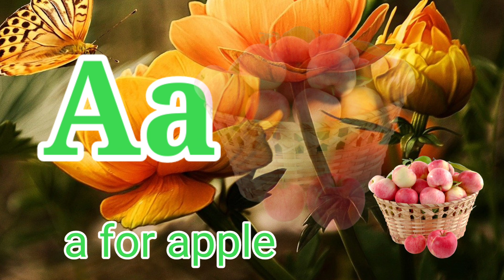a for apple,a for apple b for all,alphabets, phonics song,ABCD,अ से अनार,क से कबूतर#appletvkids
a for apple, a for apple b for ball, alphabets, phonics song, ABCD, अ से अनार, क से कबूतर,

A for apple b for ball c for cat | आ से अनार | abc songs  Phonics song | a for apple | nursery rhymes  | alphabet | क से कबूतर

You can learn Alphabets and Hindi varnamala

abcdefg
english alphabet
abcd cartoon
a for apple bi for boy
alphabet songs
nursery rhymes
ABC songs for children
abcd rhymes
abcd alphabet
k se kabutar kha se khargosh
a for apple b for badla apple
abcd
abcd varnamala
abcd varnamala
english varnamala
english alphabet
kids alphabet
alphabet for kids
abcd song
english varnamala

ए फॉर एप्पलl
एबीसीडी
वर्णमाला

अ से अनार आ से आम, हिंदी वर्णमाला, अआइईउऊ , क से कबूतर, हिंदीस्वरव्यंजन, aa se Anar aa se aam
Kids Channel
Hindi Vyanjan
 Hindi varnamala
 Hindi learning
 bacchon Ke Liye video
Chhote bacchon ke padhai
nursery class
ABCD
children videos
Chhote bacchon ko Hindi padhaye
 basics of Hindi language
 bacchon ko padhaai
Chhote bacchon ko kaise padhe
 online class

 Hindi varnamala Hindi varnmala for nursery, Hindi varnamala Hindi varnmala Hindi varnmala, for kids Hindi varnamala for children,

हिंदी व्यंजन ,
र्हिंदी व्यंजन माला,
हिंदी वर्णमाला बच्चों के
Hindi varnmala bacchon ko sikhayen,
 Hindi varnmala sikhna,
Hindi varnamala sikhne k  tarike,